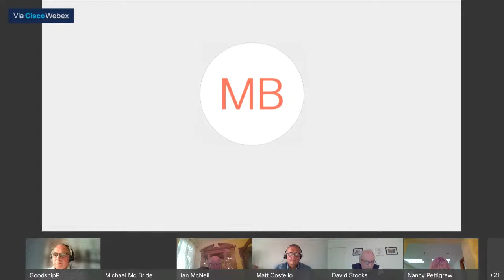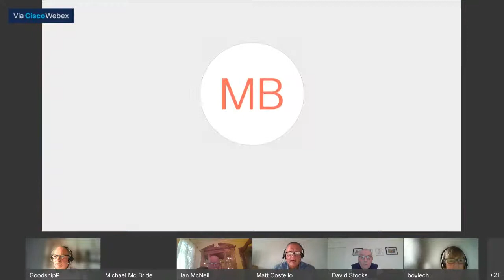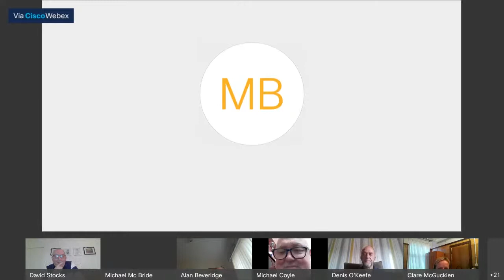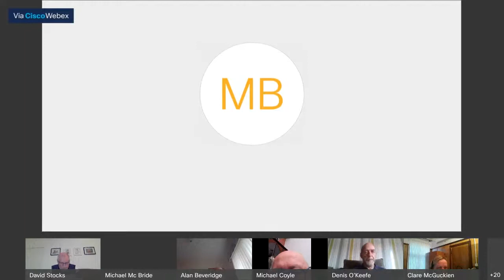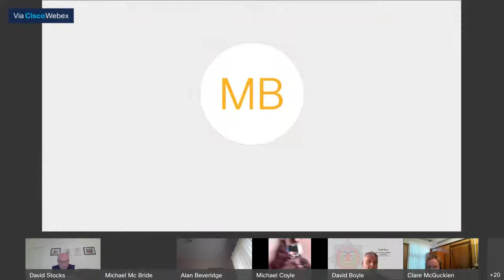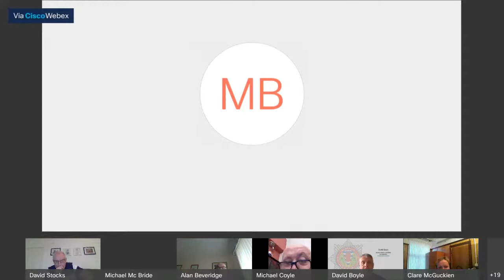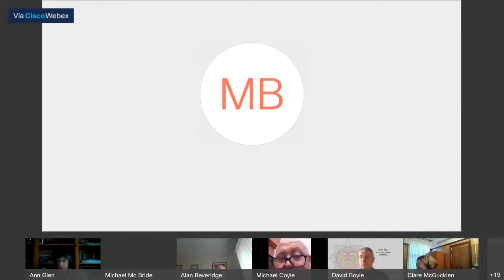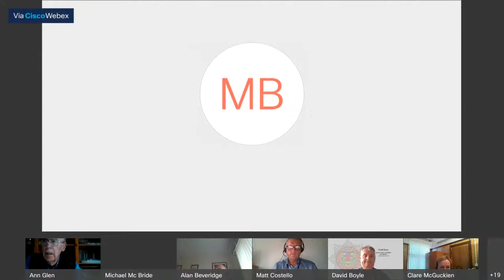Airdrie Community Board - 9 June 2021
A  Meeting of the Airdrie Community Board held on  9June 2021